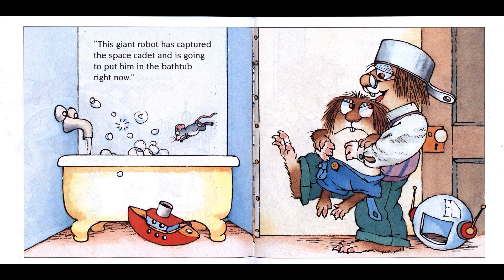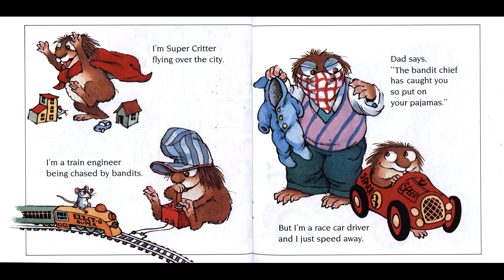Just Go To Bed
Little Critter is not looking forward to bedtime. Whether it’s time for him to stop playing and take a bath, or making a fuss about getting into his jammies, both parents and children alike will relate to this beloved story. A great way to introduce children to their very own bedtime routine!